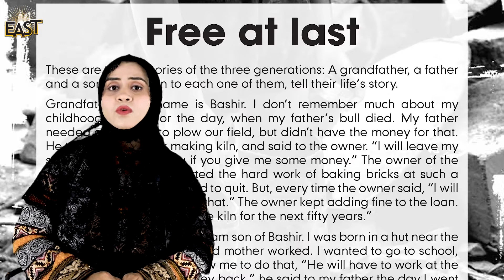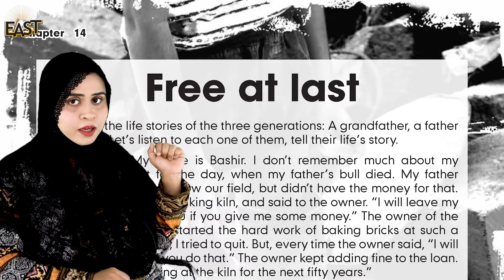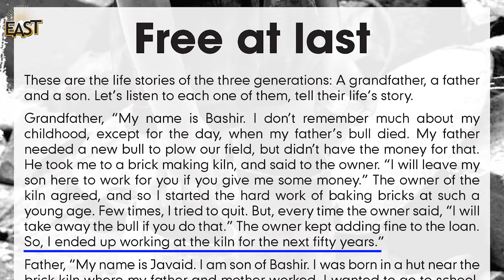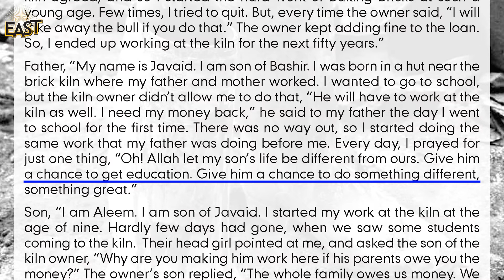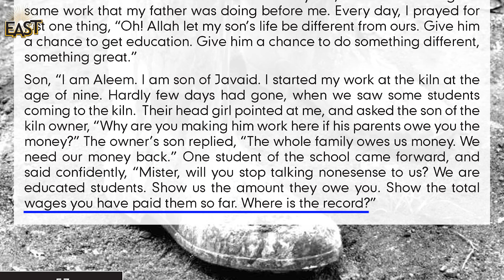Class 4 School Day 145 Social Studies Chapter 14 Day 03